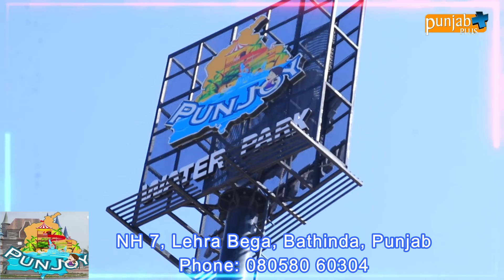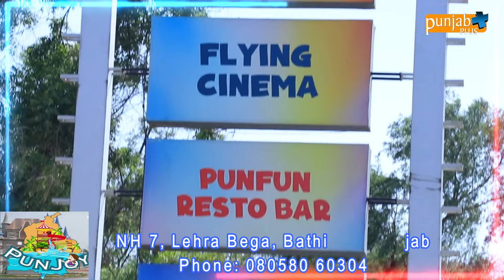Punjoy Water Park Lehra Bega, Bathinda, Punjab.